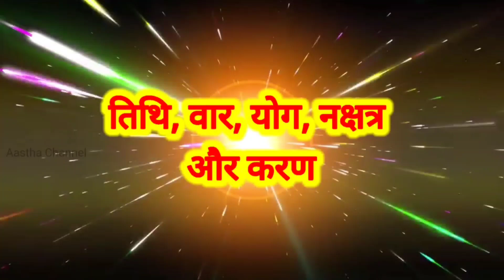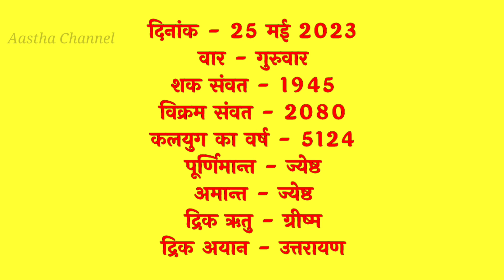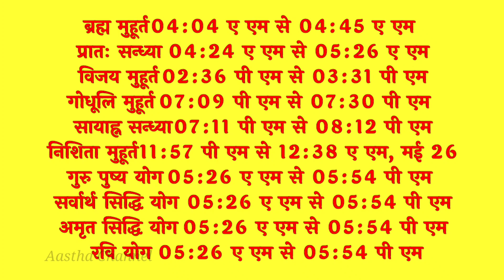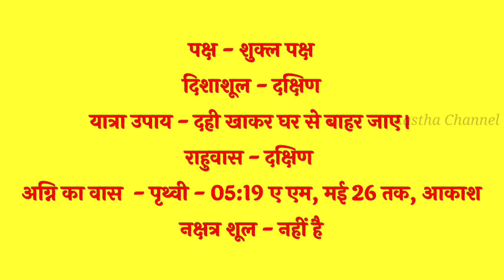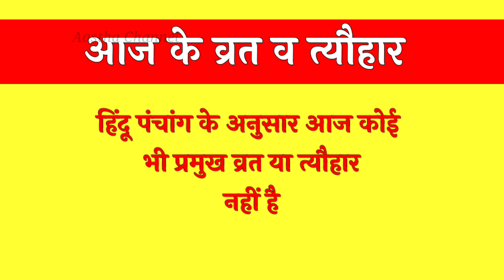Aaj Ka Panchang 25 May 2023 आज का पंचांग Aaj ka Shubh Muhurt 25 May 2023 Online Panchang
25 May 2023 ka Panchang । पंचांग 25 मई 2023 । 25 May 2023 Thursday Hindi Panchang

25 May 2023 Panchang : 25 May 2023 का पंचांग, शुभ मुहूर्त, तिथि, नक्षत्र, सूर्योदय, सूर्यास्त, राहुकाल, पक्ष, अभिजीत मुहूर्त, अमृत काल,  चौघड़िया, व्रत व् त्यौहार। जानिए मई २५, २०२३ का पंचांग और महत्वपूर्ण जानकारियां हिन्दू पंचांग के अनुसार, कब से कब तक शुभ मुहूर्त है, कब से कब तक अशुभ मुहूर्त है। यदि आप किसी शुभ कार्य को किसी विशेष दिन और शुभ मुहूर्त में करना चाहते हैं तो दैनिक पंचांग की सहायता से आप उस दिन का शुभ मुहूर्त को जान सकते हैं। तो आइये अब जानते हैं 25 May 2023 का दैनिक पंचांग
About this Video :
1) 25 May 2023 ka hindu Panchang.
2) 25 May 2023 Panchang and Shubh Muhurat.
3) Aaj ka Panchang 25 मई 2023 पंचांग .
4) Shubh Panachang in Hindi .
5) Indian Calender Hindi Panchang .
6) 25 May 2023 Wednesday Hindi Panchang .
7) 25 मई का पंचांग, शुभ मुहूर्त, तिथि, नक्षत्र, सूर्योदय, सूर्यास्त .
8) 25 मई 2023 का दैनिक पंचांग .
9 ) aaj ka shubh Muhurat 25 May 2023 .
10) aaj ka rahu kaal .
11) aaj ka sampurna Hindu Panchang .
12) May 25 Panchang Panchangam for New Delhi .
13) Panchang For 25 May 2023 .
14) Hindu Calender May 25 & 25 May 2023 Panchang .
15) Panchang May 25, 2023 Online Panchangam and Hindu Calender for the world .
16) 25 May 2023 Panchang & Shubh Muhurat , 25 May 2023 का पंचांग, शुभ मुहूर्त .
17) 24 May 2023 Wednesday panchang online.
18- Worldwide Panchang.
19- Education Videos

25 May 2023 Auspicious Timings (Shubha Muhurat) & Inauspicious Timings (Ashubha Muhurat), Panchang and Muhurat for 25 May 2023 Hindu Month and Tithi.